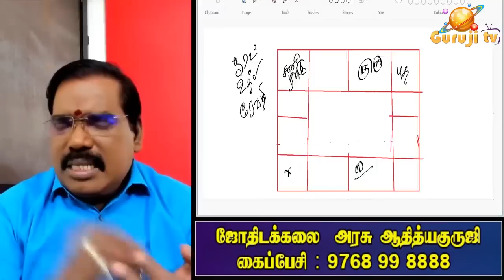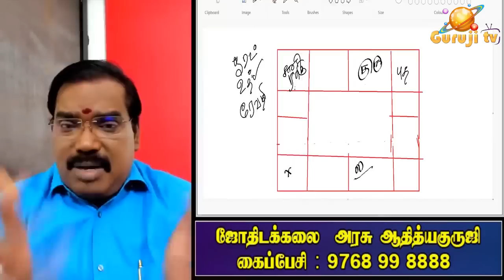Mudaku Rasi, Nakshatra, Parikaram - முடக்கு ராசி, நட்சத்திரம், பரிகாரம்.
முடக்கு ராசி, நட்சத்திரம், பரிகாரம்.  ஜோதிடக்கலை அரசு  ஆதித்யகுருஜி விளக்கம்.